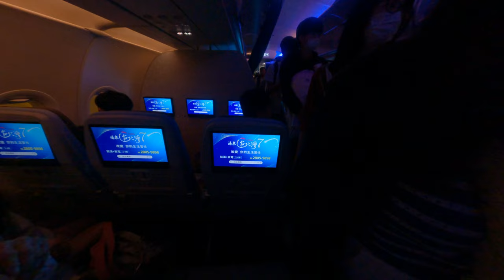Budget Friendly Luxury Enjoying a Smooth China Airline Flight from Korea to Taiwan with Big Screen F